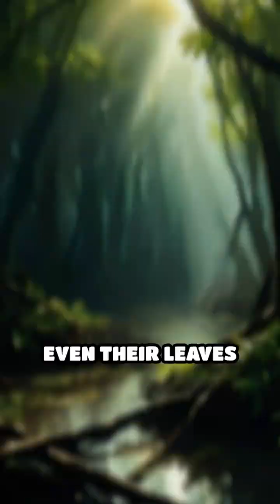Mangroves: Coastal Superheroes Revealed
Discover the secret world of mangrove forests! These unique trees protect coastlines and nurture life in ways you never imagined.